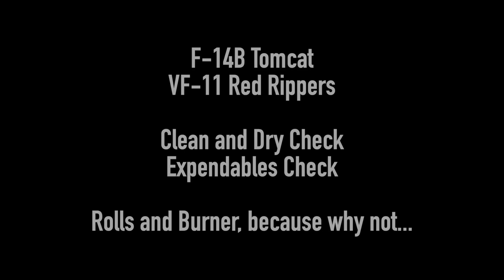F-14B Tomcat C&D and rolls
F-14B Tomcats from VF-11 Red Rippers do a Clean and Dry Check, a Flares expendable check and then mess around with some rolls.  Persian Gulf, 2000.